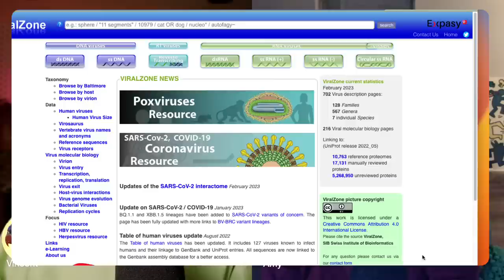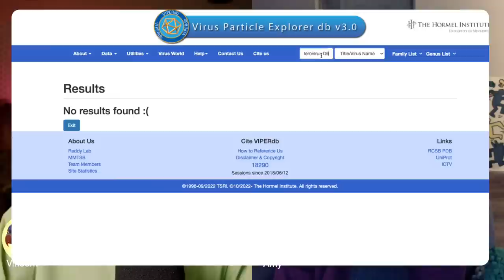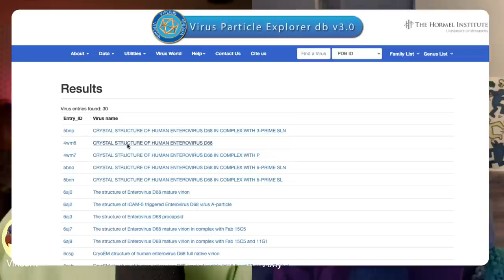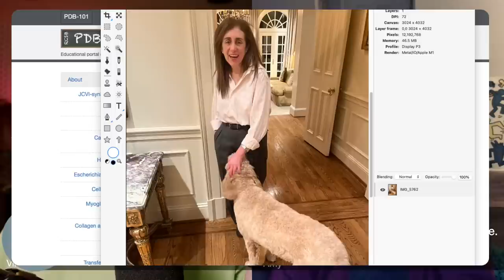Q&A with A&V Livestream 2/22/23 8:00 PM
Virologists Amy Rosenfeld and Vincent Racaniello answer your questions about viruses - including SARS-CoV-2, Mpox virus, poliovirus, influenza virus, and more - on this livestream on Wednesday 2/22/23 at 8:00 PM eastern US.